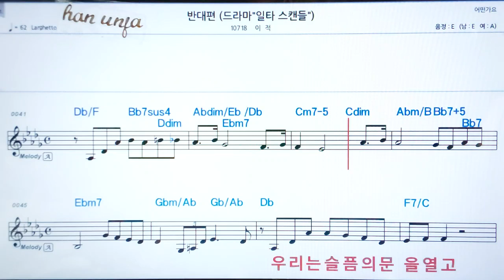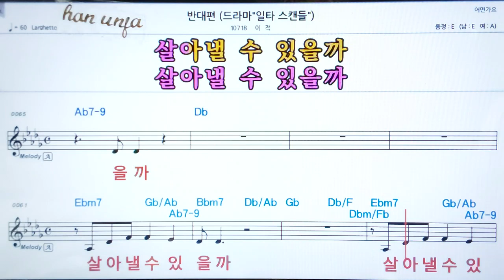💖 반대편/이적 👍코드,악보, 코드 ,Karaoke*카라오케 반주